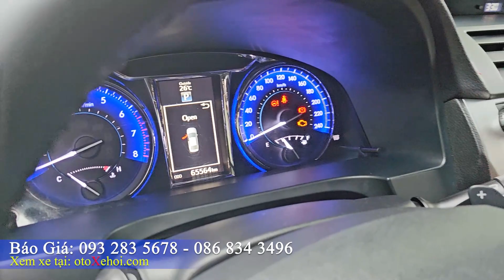Toyota Camry 2.5Q 2018 xe ô tô cũ Hạng D giá đang hợp lý